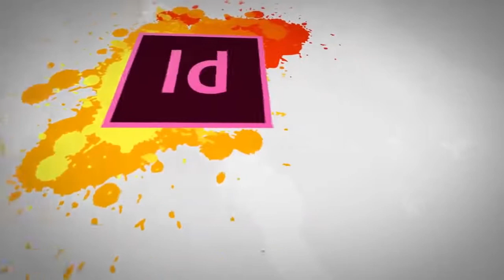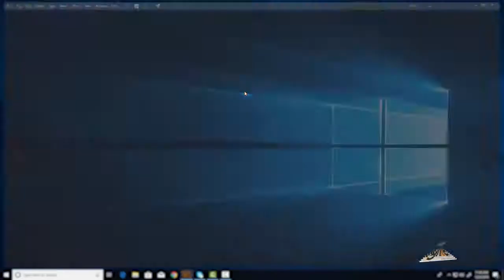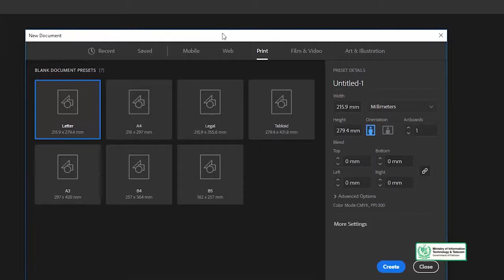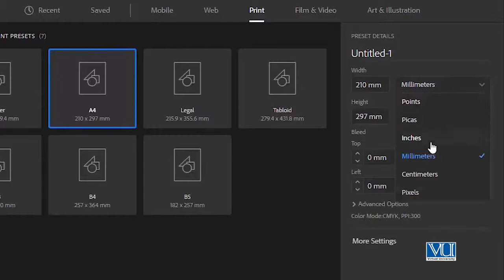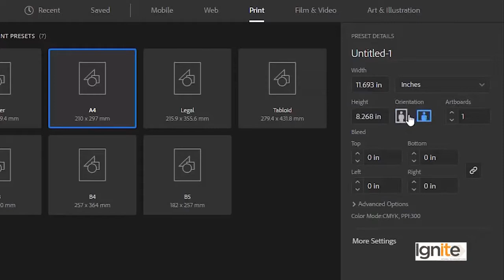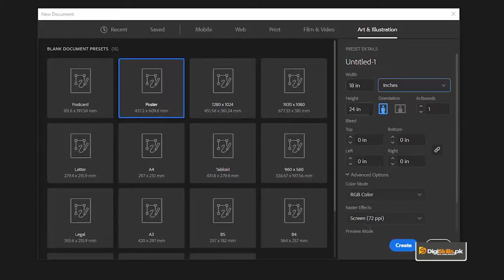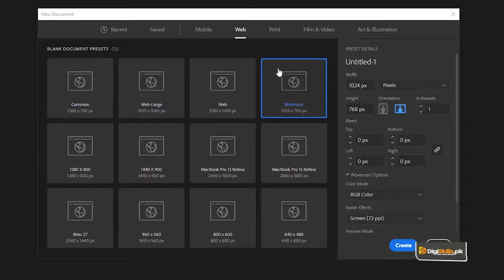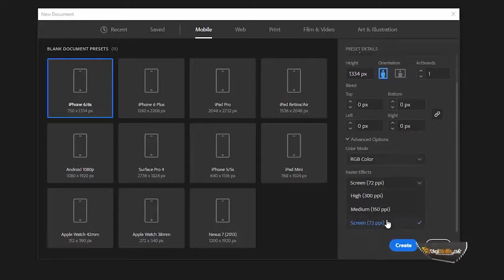Graphic Design - Software Adobe Illustrator How to choose a new document in Adobe Illustrator